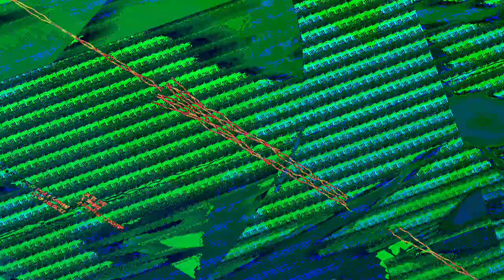[EPILEPSY WARNING] Movie 23 07 20 02h21m28s